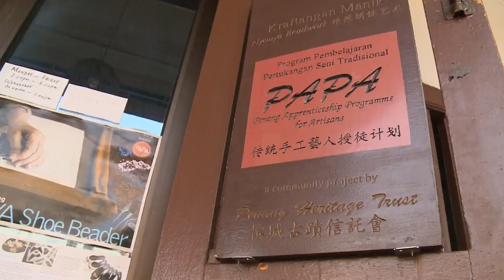Penang Living Heritage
George Town, Penang was granted UNESCO World Heritage Status at least as much for its people, its living heritage as for its historic buildings.  But while most of George Town's historic buildings are being preserved and restored, safeguarding the city's living heritage is a much tougher challenge.